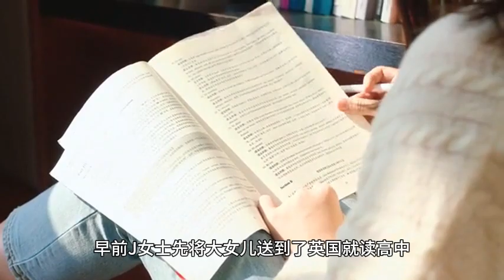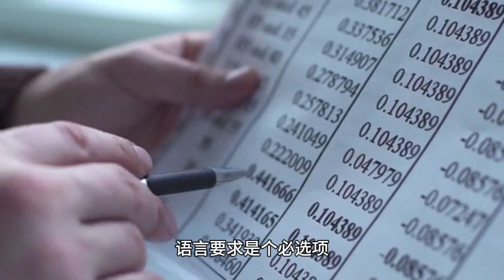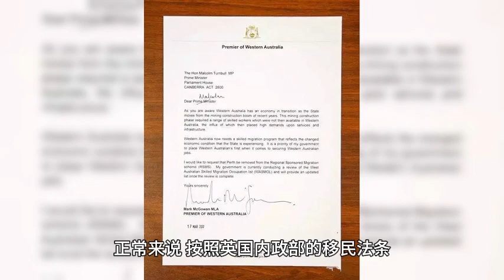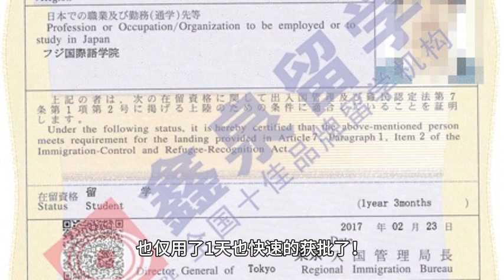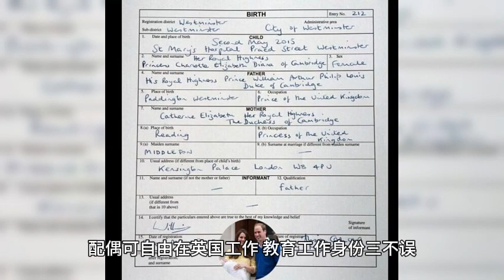拥有他国护照免语言顺利获批英国工签，恭喜J女士！英国移民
拥有他国护照免语言顺利获批英国工签，恭喜J女士！